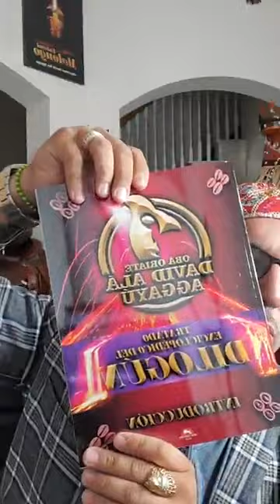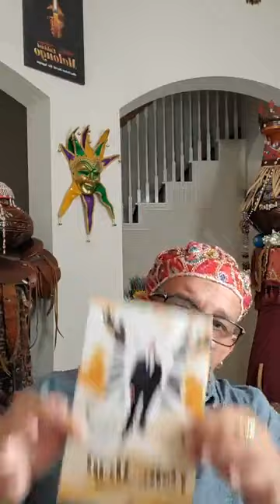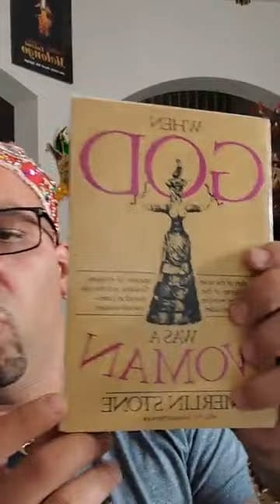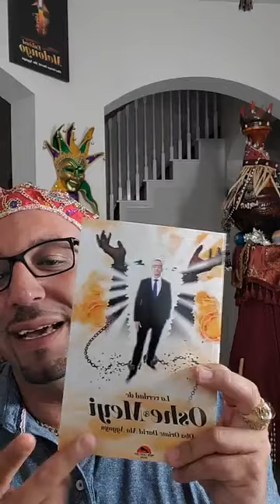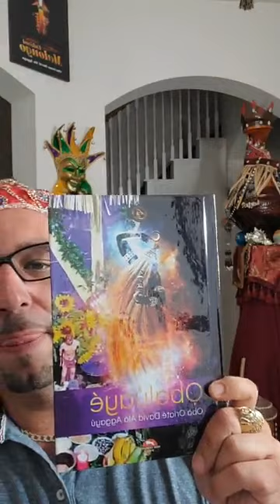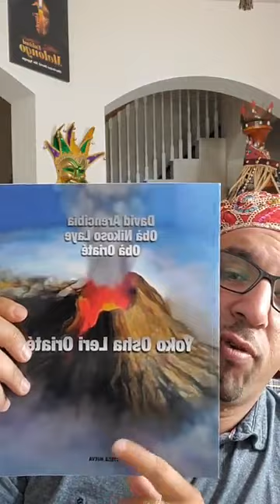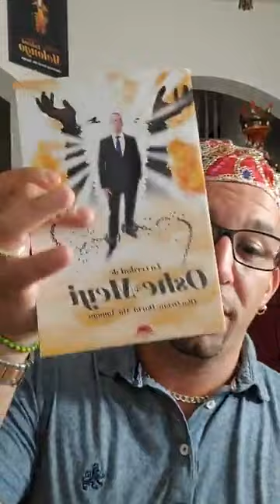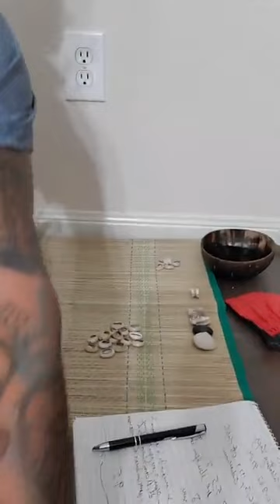La Importancia y el Porqué del Ebó